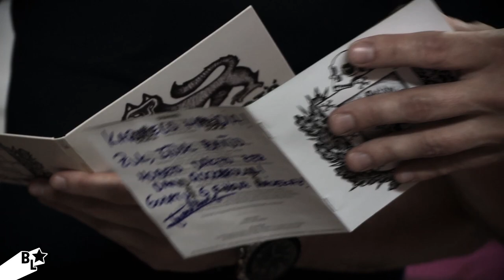Badator BandenLehia2016! 8.edizioan parte hartu nahi duzu?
Martxan dago BandenLehia2016 !
Euskarazko musika talderik onena saritzen duen lehiaketaren 8. edizioa hasi da. Parte hartu nahi duzu?

Talde batean jotzen baduzu eta zure ametsak bete nahi badituzu, hemen duzu aukera!

Sar zaitez webgunean. Izena eman zure taldearekin, igo zure kantak eta aurrera!
Publikoak lagunduko zaitu bere botoekin eta epaimahai profesionala ere badago; bion artean aukeratuko dituzte lehiaketako lau talde finalistak.

Laurok Bilborocken zuzenean joko dute azaroaren 25ean eta berriz ere publikoak Twitter bidez bozkatzeko aukera izango du. Epaimahaikideak ere bertan izango dira. Eta irabazlea aukeratuko dute!

Zeintzuk dira sariak? Oso desiragarriak!
Disko bat ekoiztuko du eta 2017an Bilbao BBKLive eta Bartzelonako Euskal Herria Sona jaialdietan joko du.

Izugarria, ezta? Zeri itxaroten zaude? Animatu eta parte hartu!!